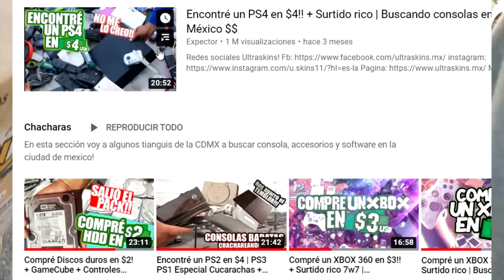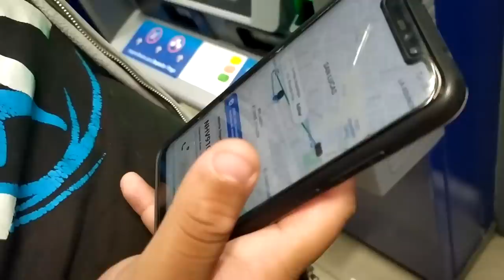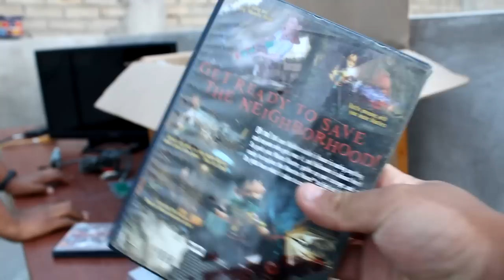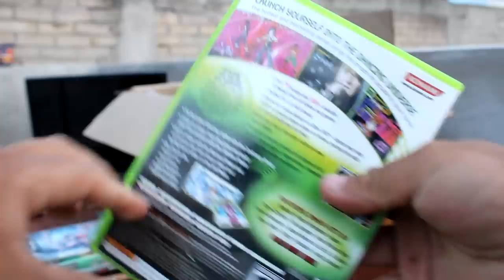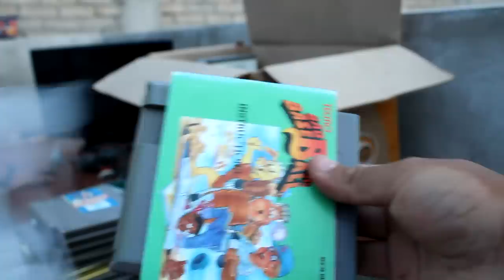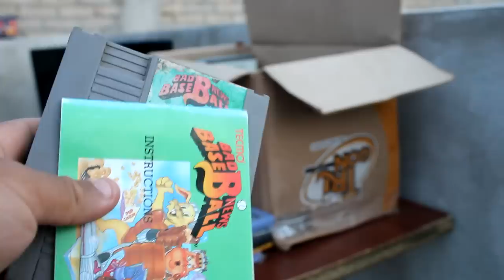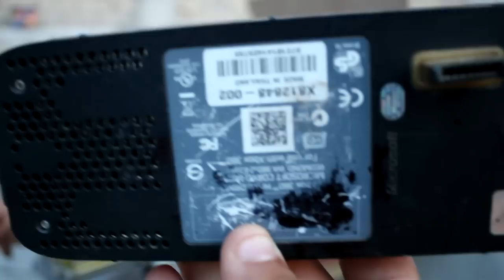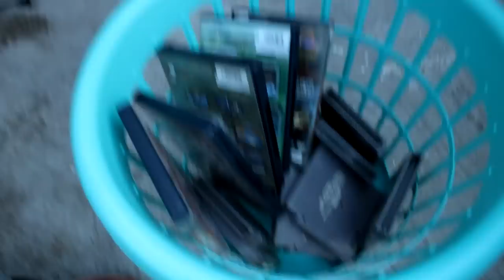Compré LOTE de Videojuegos de la BASURA más de 500 cosas!!! COMPRANDO POR LOTE